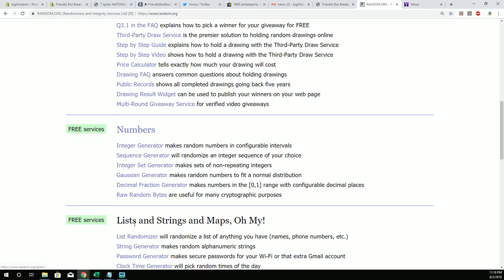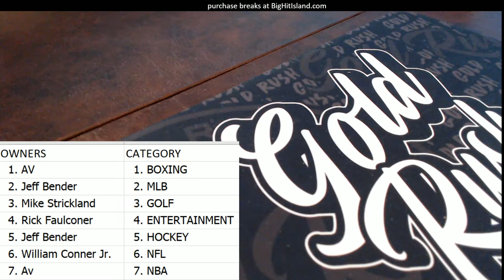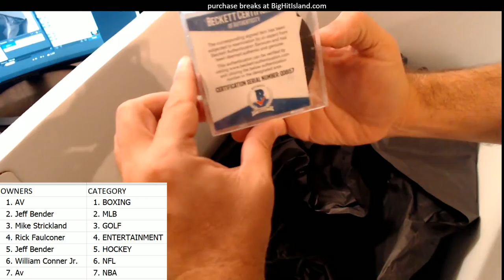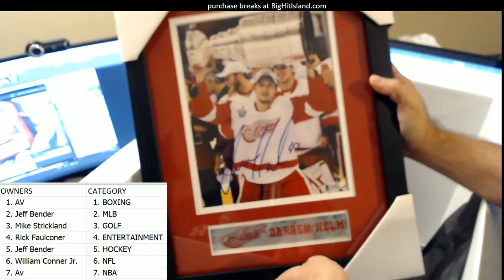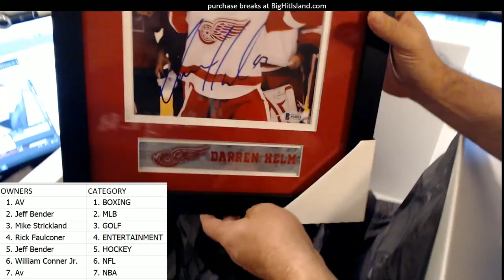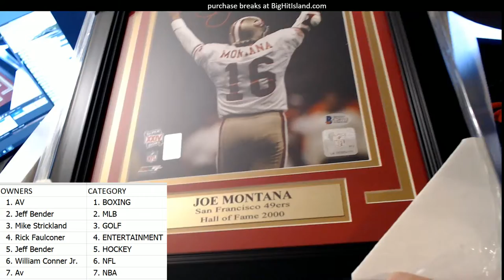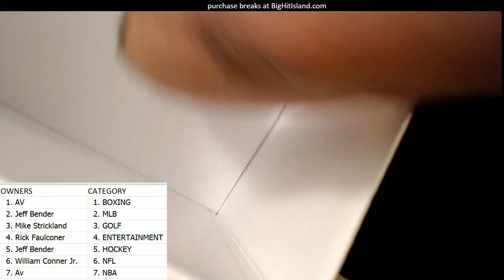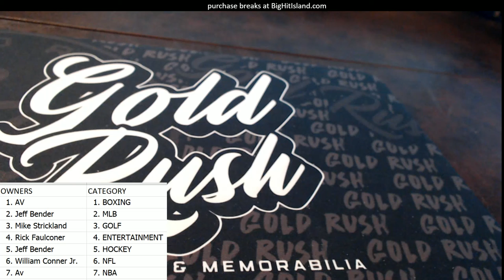7 spots NATIONAL EXCLUSIVE GIANT LEGENDARY BOX ID LEGENDARYBOX102